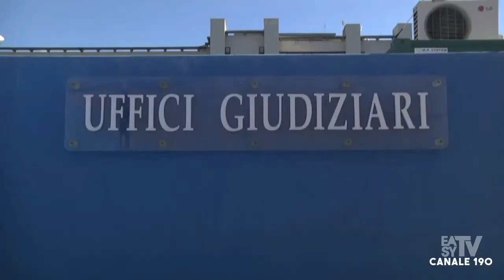BARI PALAGIUSTIZIA, IL PROCURATORE VOLPE CHIEDE PIU' TEMPO PER LO SGOMBERO DEGLI UFFICI